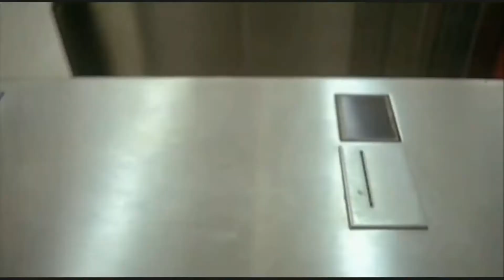4TGE - OUR GENERATION (filter bubble) - 4th The Golden Eagle - KOYAANISQATSI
4th The Golden Eagle - Filter Bubble

Footage from Koyaanisqatsi

Samples: Phillip Glass, Anita O'Day